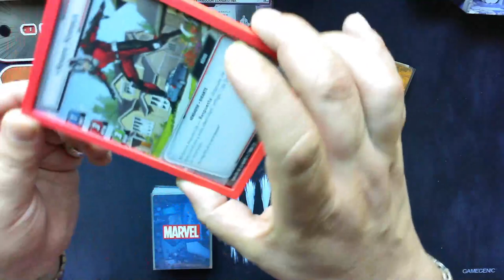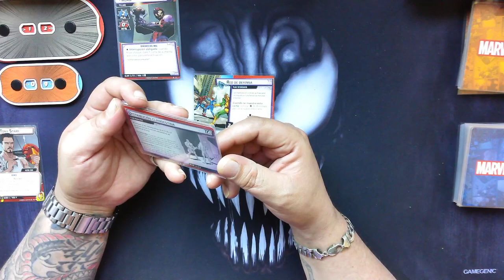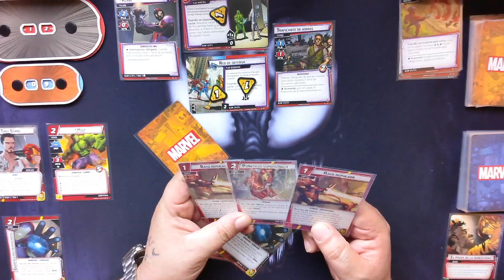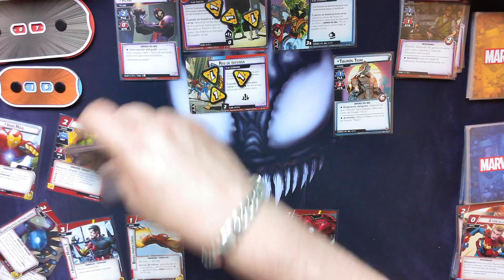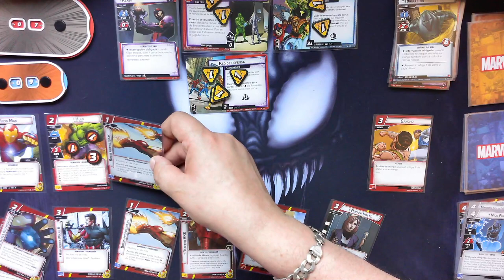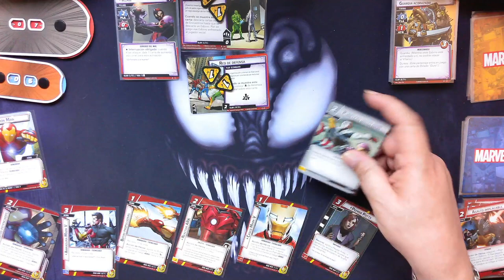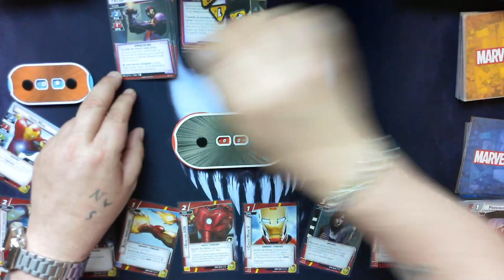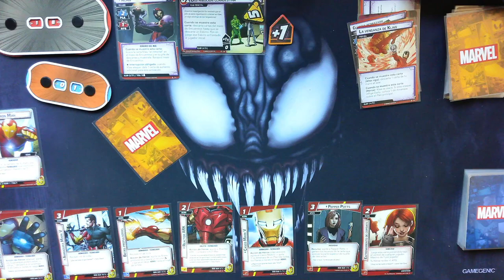Asi Me Vicio Marvel Champions